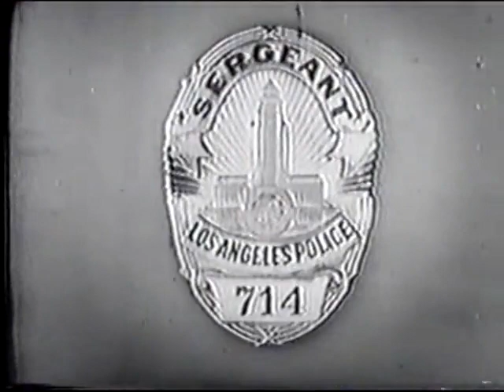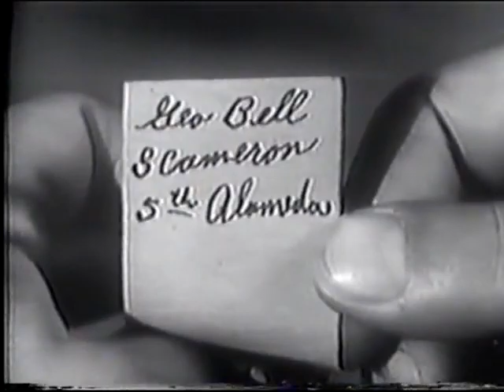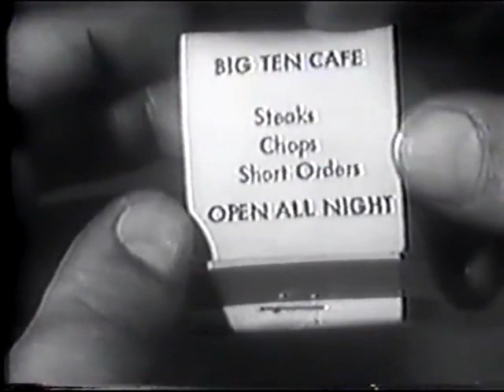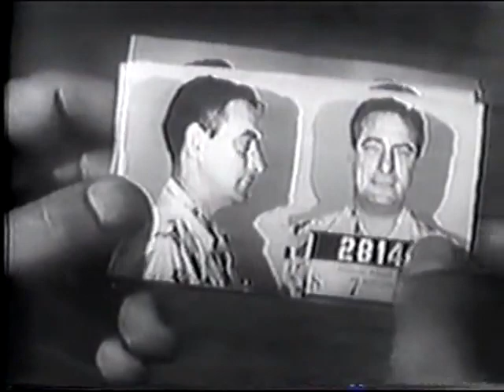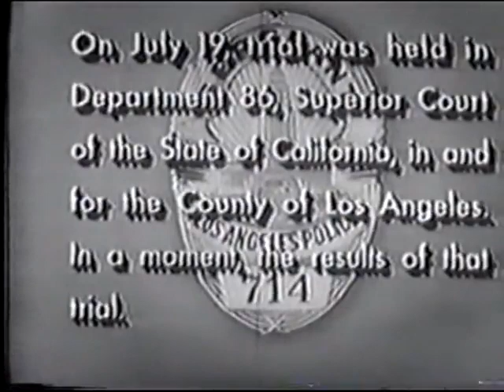Dragnet - The Big Dance 1953 TV show - classic Series ran 1951-1958 free public domain